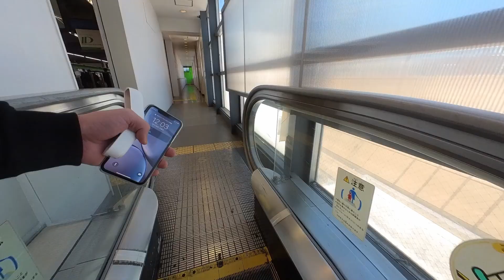Vlog #14 転生したら名前は天王洲アイルがいい。サカイ世界ビール巡りやった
配信内容的に全然現場内で撮れなかったので、残念ながら現場映像ゼロでした。。

mf-k9e3ft